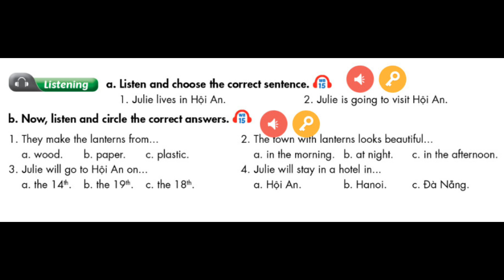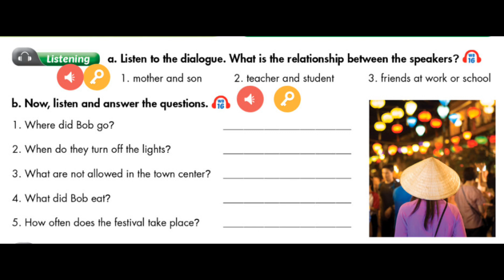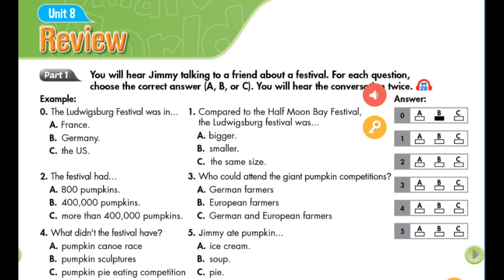Phần nghe sách bài tập - Unit 8: Festivals around the world + Review 8 - I learn smart world 7.